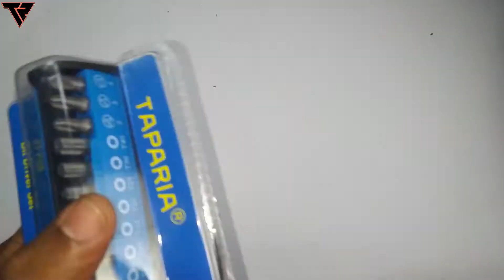Taparia BS 31 Bit Driver Unboxing and review in Telugu || By TechknowRam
Taparia Bs-31 Bit Driver Set

Upbeat

Taparia tools
taparia tools unboxing
taparia tools set
taparia tool box
Taparia tool kit
Taparia bs 31 impact screwdriver set
taparia bs 31
taparia screwdriver set
Taparia bs 31 impact screwdriver set unboxing
Taparia bs 31 screwdriver set unboxing in Telugu
Best tools for computer repair
pc repair
Computer repairing tools
Computer repairing tools unboxing
Computer repairing tools unboxing in Telugu
Best Computer tools in Telugu